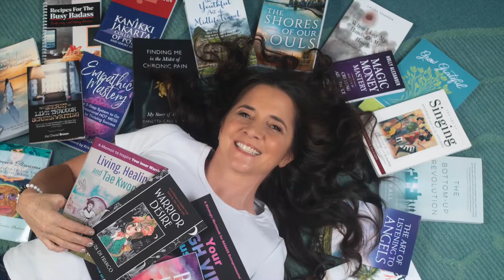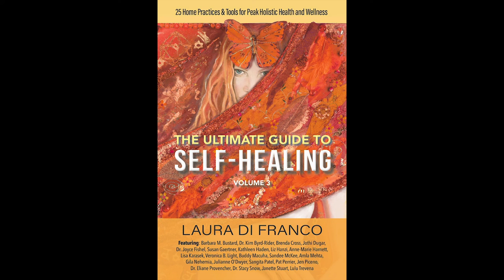Holistic Health Secrets, at Your Fingertips!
Yoga, Equality, and Fertility, in one interview! Join us for this amazing interview with three of the expert authors of The Ultimate Guide to Self-Healing Volume 3 - Due out in October!

for access to an exclusive invitation to our private healing community where you'll learn live from our author experts!

Susan Gaertner is the CEO and Founder of When a Woman Starts Over, a strategic communications firm specializing in women’s equality and empowerment. Susan is an author, speaker and women’s equality activist who inspires women to reclaim their equality, and NEVER let go.

Jen Piceno, LMT, RMT, Shamanic Practitioner is a Healer, Priestess, and Reiki Master. She’s a Channel with 30+ years’ experience, sharing spiritual gifts and accumulated wisdom to heal Women in profound ways. At Gypsy Moon Inc she shares energy healing and spiritual solutions for life challenges to transform lives.

Buddy Macuha is a force of nature and micro-influencer in the world of fitness and self-empowerment. He’s been motivating people for over 2 decades with his humor and positive attitude. Currently, he teaches “live” classes on werecess.tv and is the host of The Buddy Show on Friday nights on Instagram!

Find the current books and get your access to the BONUS Facebook group to rub elbows with the authors

Are you a holistic practitioner ready to share your message with the world in a bigger way? Find The Ultimate Guide to Self-Healing co-authored book project submissions guidelines

Think you'd be a great fit as a guest for the show?